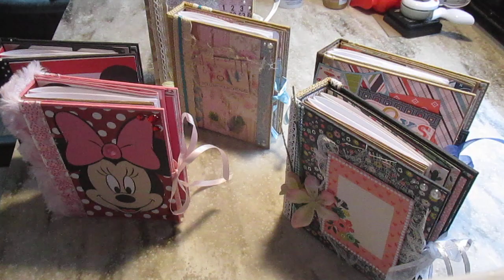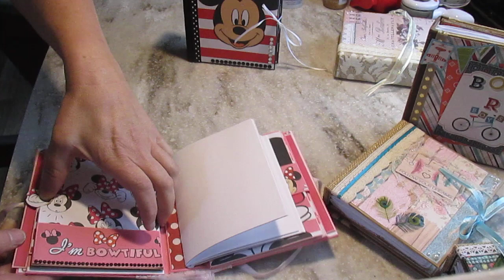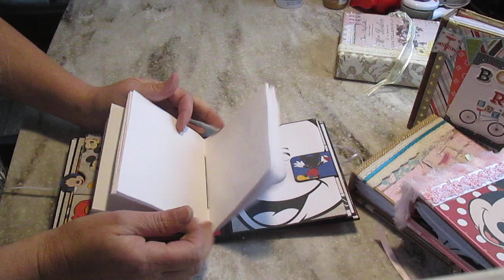(francais) Scrapbooking Mini livres/journal de theme differents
Collections utilisees:
That's my boy de Echo Park
Just be you de Echo Park
Boho Vibes de The Paper Studio
Lavander de Prima
Mickey Mouse & friends de Disney
Encouragez ma chaine (toute contribution, petite ou grosse , acceptee !) , visitez (clickez “famille et amis” !)

Dominique

Les petits livres/journal sont en vente a 2 pour 25 Euros/ $28US/ $38 Can. + frais de port.

Dominique